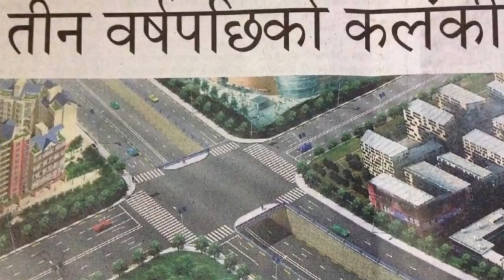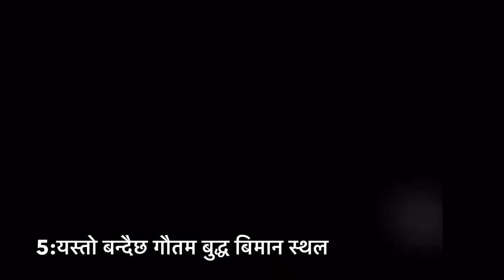यस्तो बन्दैछ पाँच वर्षपछि नेपाल के साचिकै बन्छ त नेपाल हर्नुस Nepal - After 5 Years- New 2017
यस्तो बन्दैछ पाँच वर्षपछि नेपाल के साचिकै बन्छ त नेपाल हर्नुस Nepal - After 5
Years